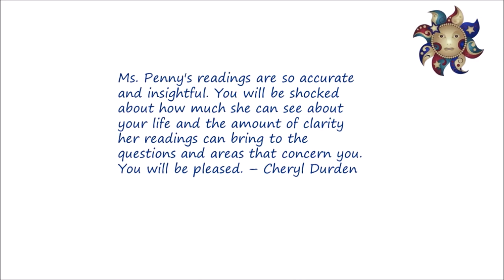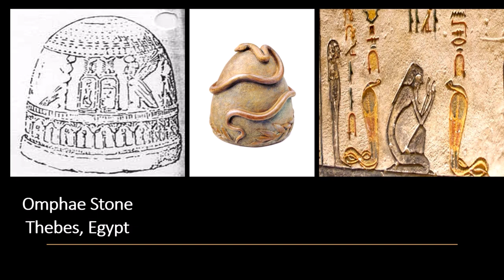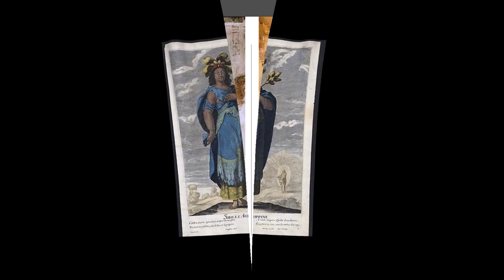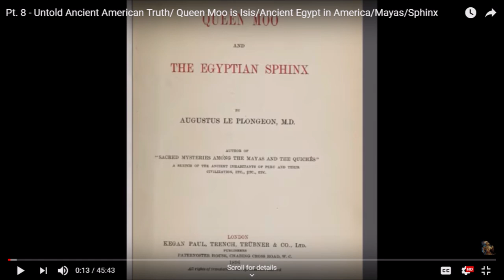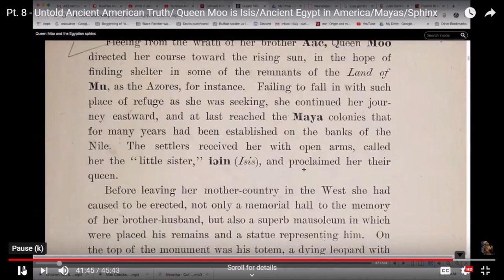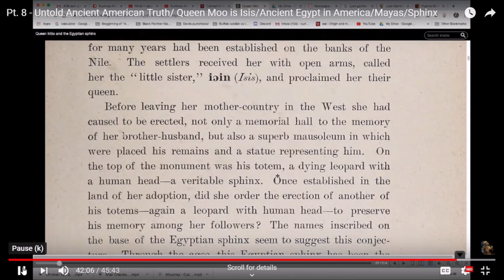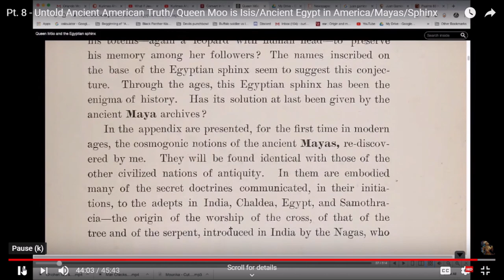Pt 2 Hidden Truth of Ancient America & Matriarch Empire World Influence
Many will have you believe that a matriarch culture never existed or that it was impossible for matrilineal society to lead families or even nations. Through research and careful observation, the evidence proves otherwise.